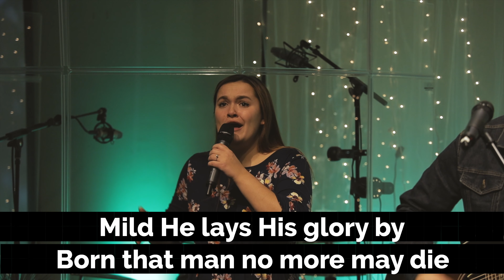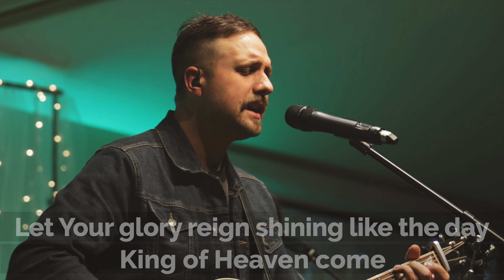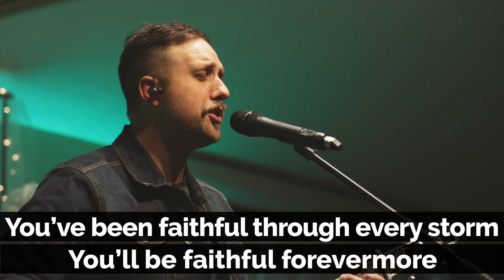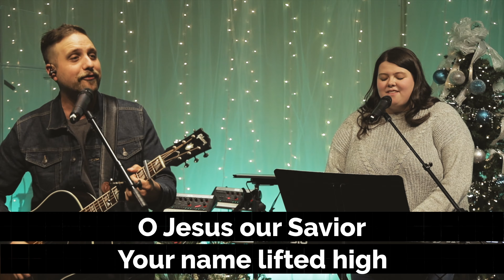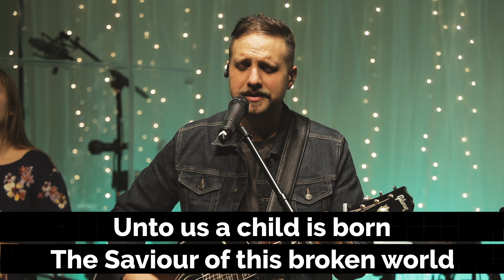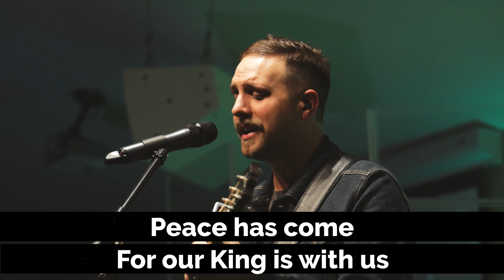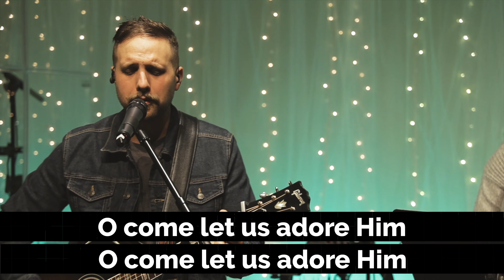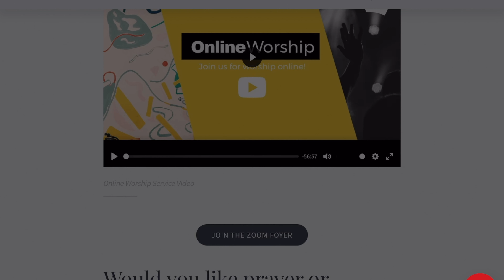Worship Service | December 6, 2020